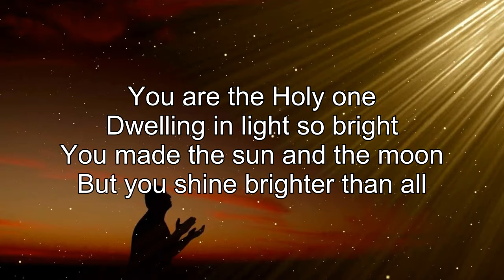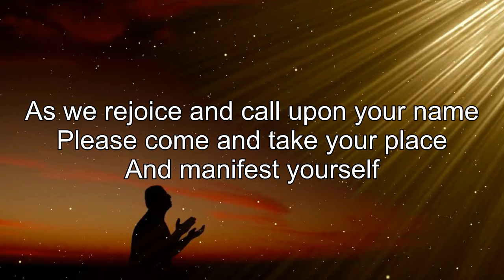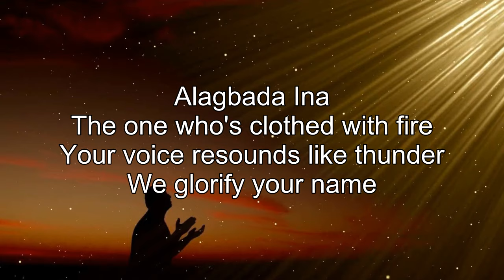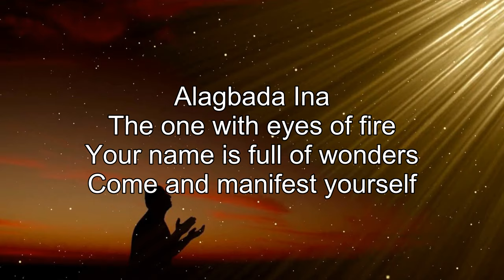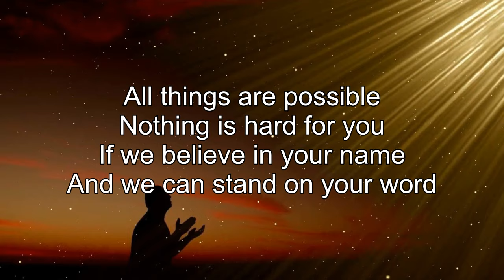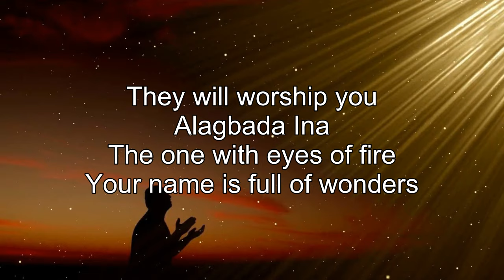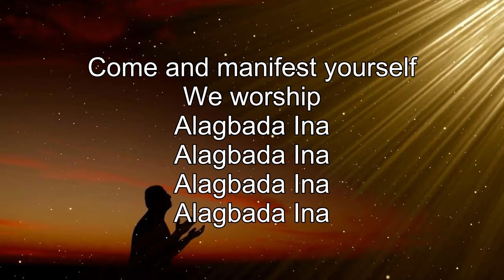Alagbada Ina With Lyrics - Nathaniel Bassey if Victorya Orenza - Gospel Songs Lyrics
Lyrics:
King of the Angels
Alagbada Ina
The one who's clothed with fire
Your voice resounds like thunder
We glorify your name
Alagbada Ina
The one with eyes of fire
Your name is full of wonders
Come and manifest yourself
You are the Holy one
Dwelling in light so bright
You made the sun and the moon
But you shine brighter than all
As we rejoice and call upon your name
Please come and take your place
And manifest yourself
Alagbada Ina
Alagbada Ina
Alagbada Ina
Alagbada Ina
All things are possible
Nothing is hard for you
If we believe in your name
And we can stand on your word
These are the days
Of signs and wonders
Days of miracles and power
You will manifest your self
Mountains will flow down
And darkness will flee
Adversaries surrender
At the sound of your voice
Fire is burning
Revival is here
The nations will worship
Worship Jesus alone
We worship you
We bless your name
Alagbada Ina
Alagbada Ina
Alagbada Ina (Cause you make fire)
Alagbada Ina (Reviving fire)
Alagbada Ina (Eru Jeje Oko Farao)
They will worship you
Alagbada Ina (Ogbe nnu wundia Shola)
The one with eyes of fire (Ogbe nnu Adelabo Shogo)
We worship
Alagbada Ina (Ogbemu Gbemu, Oju Orun ko se Gbemu)
Alagbada Ina (Oba ti a pe to fi ina daun)
Alagbada Ina (Oro mo ni ko seya ji)
Alagbada Ina
Great and Mighty Deliverer
Strong tower